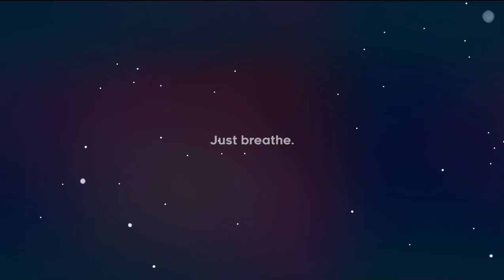MOUNTAIN CLIMBING AT ITS DEADLIEST - Celeste #1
indie GOTY of 2018.